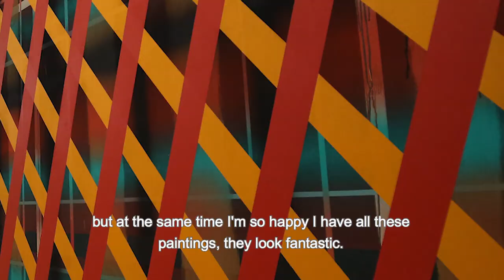Sean Scully - 'I'm very open to sensory suggestion.'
Talking about his retrospective exhibition '1970' - now on at the Walker Art Gallery - Sean Scully revisits his early works from 1969 to 1974.